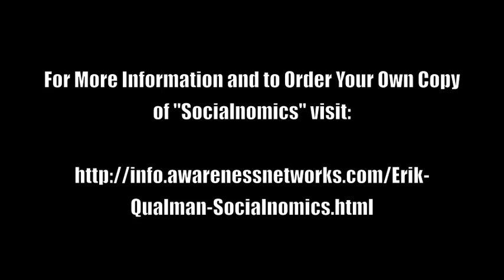Erik Qualman: Socialnomics Video Q&A part 2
In part 2 of 2 of Mike Lewis' discussion with Erik Qualman, author of Socialnomics, Erik discusses his second edition of the book as well as his thoughts around Scott Monty of Ford Motor Co.'s use of social media and the Old Spice Campaign.